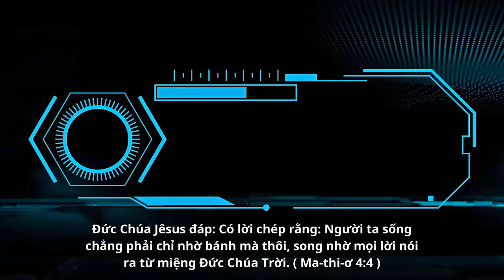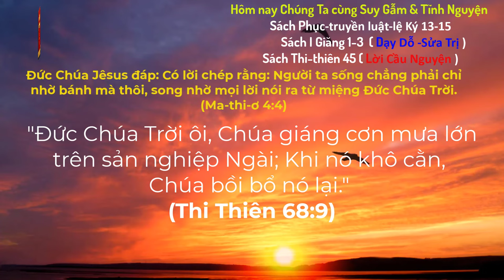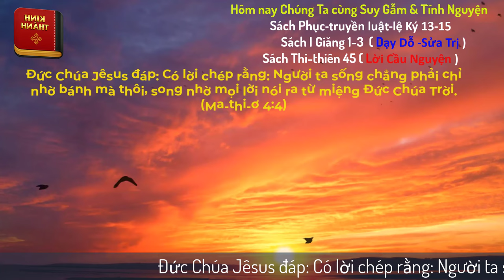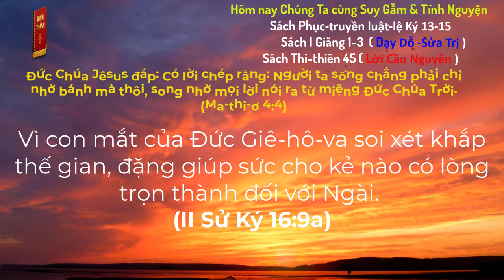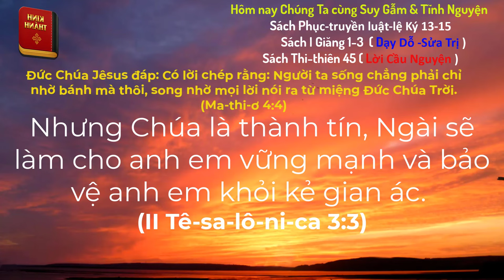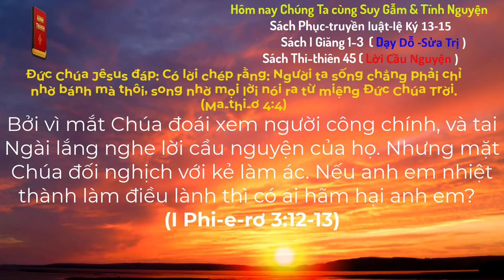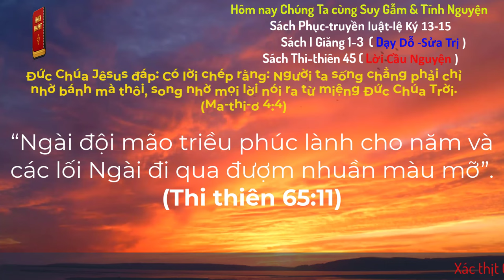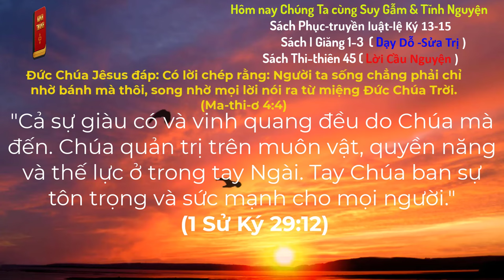Oneway Radio | Tĩnh Nguyện Hằng Ngày 21/07/2024 | Dưỡng Linh cơ Đốc